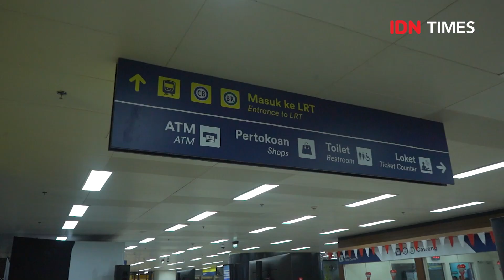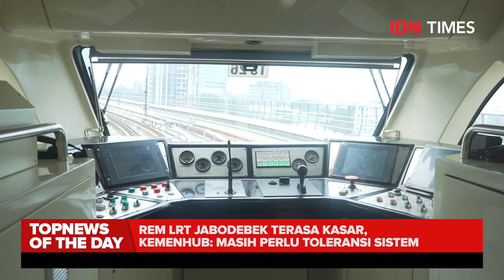TOP NEWS OF THE DAY - REM LRT JABODEBEK TERASA KASAR, KEMENHUB : MASIH PERLU TOLERANSI SISTEM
Jakarta, IDN Times - LRT Jabodebek merupakan kereta yang berjalan tanpa masinis, karena menerapkan teknologi Grade of Automation (GoA) 3. Saat berhenti, tarikan rem LRT Jabodebek terasa sangat kencang, sehingga penumpang sangat merasakan hentakannya.

Hal itu turut dirasakan IDN Times saat ikut menjajal LRT Jabodebek dari Stasiun Cawang sampai Stasiun Dukuh Atas pagi ini, Senin (28/8/2023). Menteri PUPR, Basuki Hadimuljono pun turut merasakan hentakan dari rem yang sangat kencang itu.

Editor : Aditya Mustaqim
Baca selengkapnya di sini:
?utm_source=youtube&utm_medium=youtube&utm_campaign=youtube